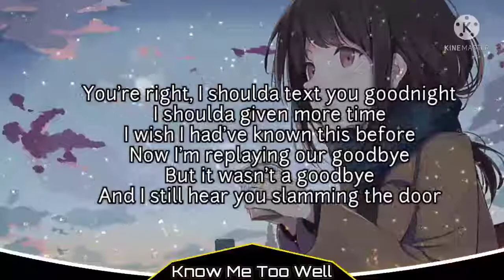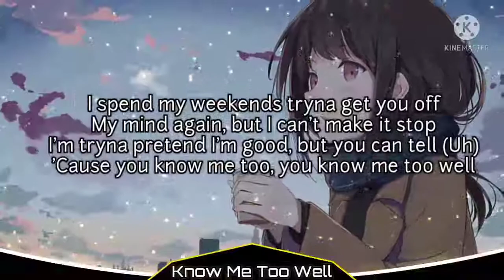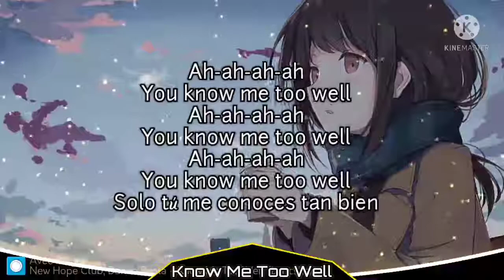Know Me Too Well (Nightcore)